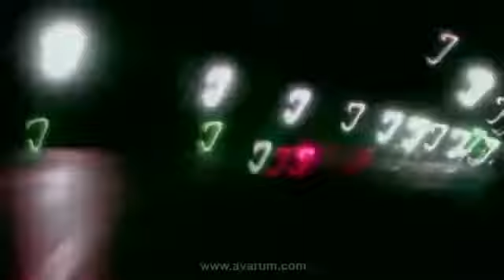М-ДЯЯЯ ! КОЛЯ ТЫ БЫ ТАК ЛУЧШЕ РАБОТАЛ 4 ГОДА(!!!) , КАК ТЫ БЕГАЕШЬ ПО МАГАЗАМ И ЖРЕШЬ ЗА ТРОИХ ! )))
ЦЕ БУЛО НЕЧТО ))))